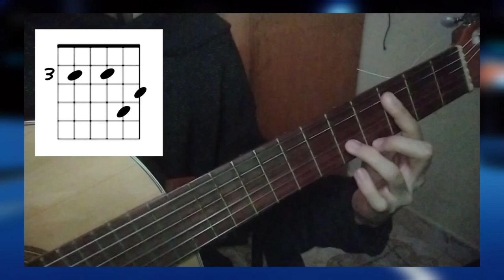jinsang - affection. (lofi guitar tutorial)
if you want me to teach the chords of some song just tell me in comments (preferably lofi, jazz, bossa nova)

you can always request as many songs as you want no matter what, totally free. but if you want to help me with some support you can do it here :)